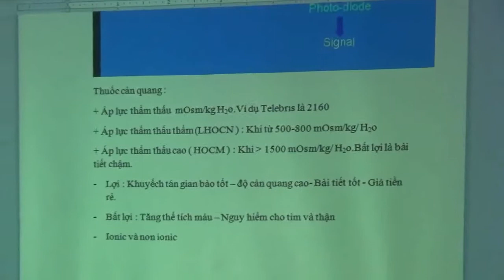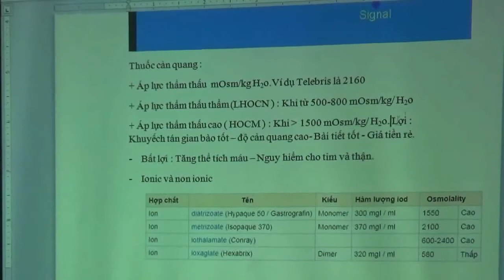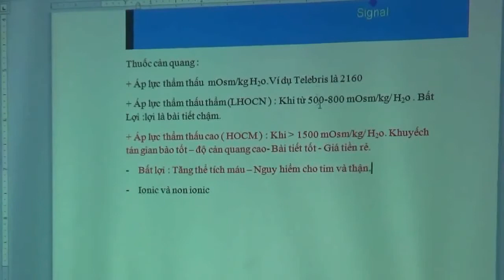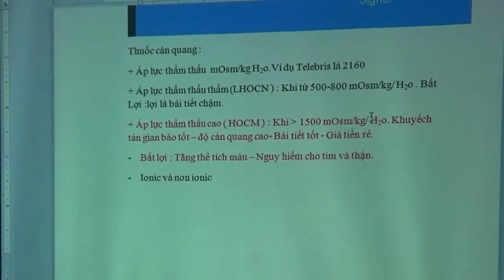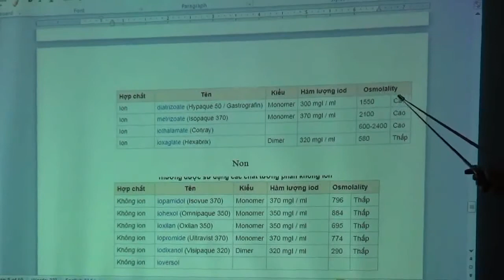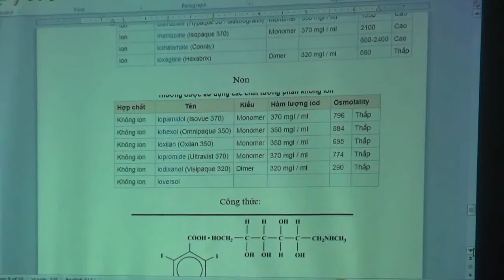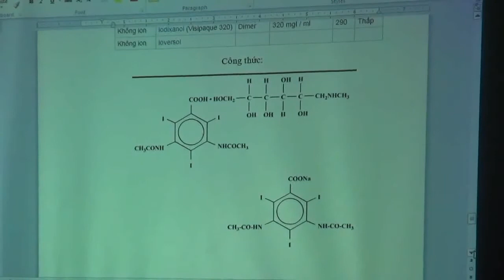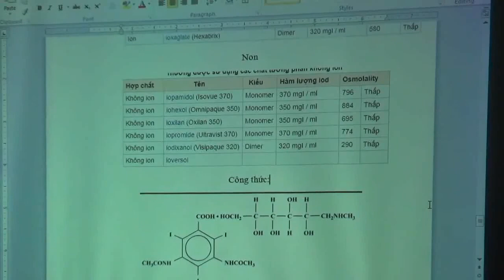THUỐC CẢN QUANG (BS. THẮNG)